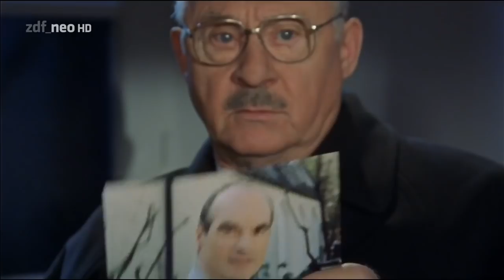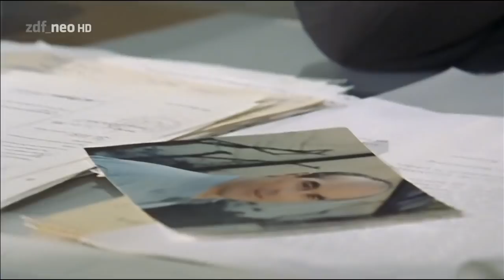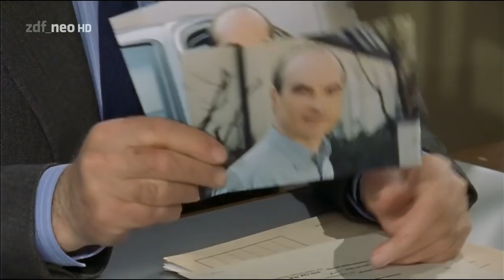Der Alte 249 - Die zweite Frau (HD) [Krimi-Serie] 1999 (Leo Kress)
Sigrid Westfal wird erwürgt aufgefunden. Hauptkommissar Kress weiß, dass vor allem zwei Menschen ein Motiv gehabt hätten: Frau Westfals Geliebter Herr Gropius, der wusste, dass sie ihn verlassen wollte, und Frau Gropius, dessen Ehefrau.